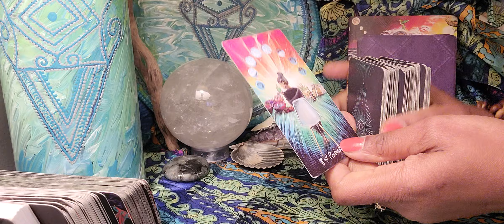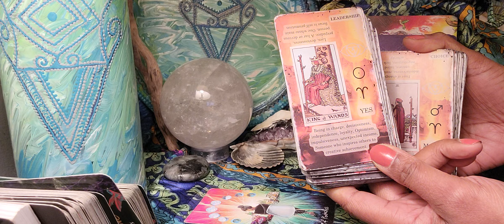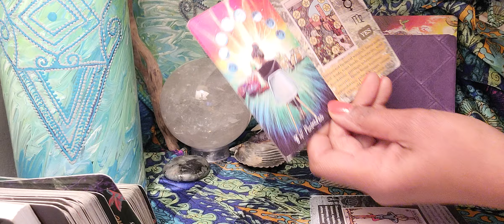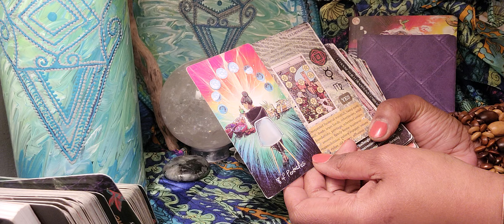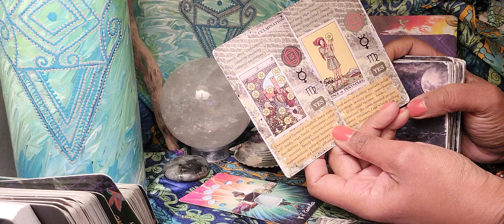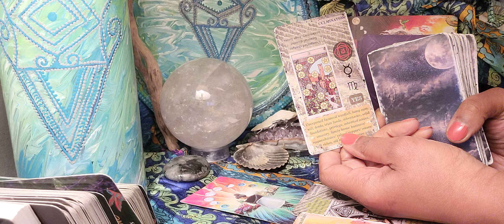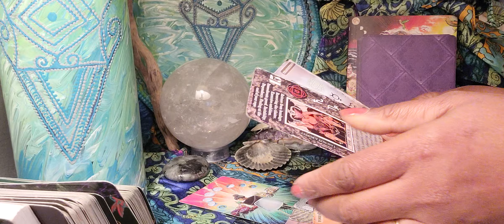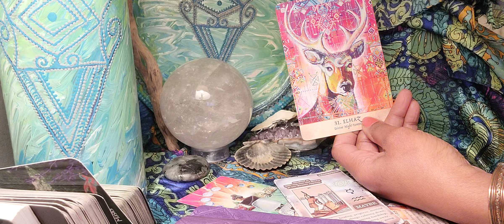Scorpio ♏️ The Largest Payout In History Will Change The Trajectory Of Your Life